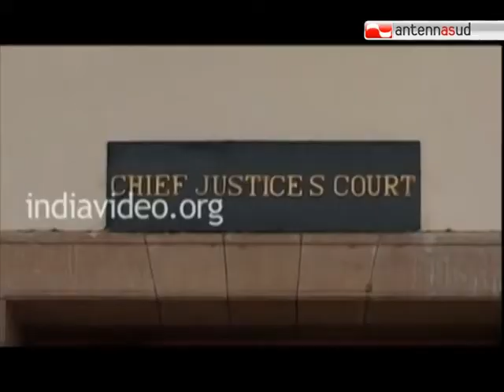TG 16.05.12 Marò detenuti in India: non finisce la querelle giudiziaria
E' una settimana di attesa e di forti speranze per i due marò pugliesi detenuti in India. Il capo della squadra speciale investigativa presenterà in questi giorni le accuse nei confronti dei due militari. Intanto si sta valutando per loro il trasferimento dalla prigione di Trivandrum ad un guest house. Intanto il sottosegretario agli esteri De Mistura è arrivato a New Dehli.